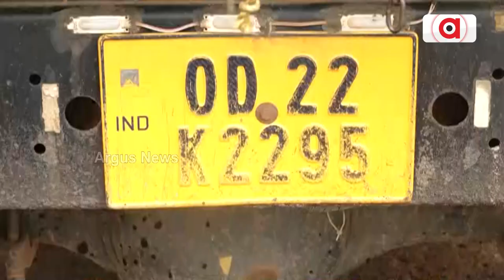ବାସୁଦେବପୁର ବାଲି ଘାଟକୁ ବିଜେପିର ବିରୋଧ || BJP Protest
ଯାଜପୁର ତହସିଲ ଅନ୍ତର୍ଗତ ବାସୁଦେବପୁର ଠାରେ ବାଲି ଘାଟକୁ ବିଜେପିର ବିରୋଧ। ରସ୍ତା ଫାଟି ଆଁ କଲାଣି ଗ୍ରାମବାସୀ ଆତଙ୍କିତ।